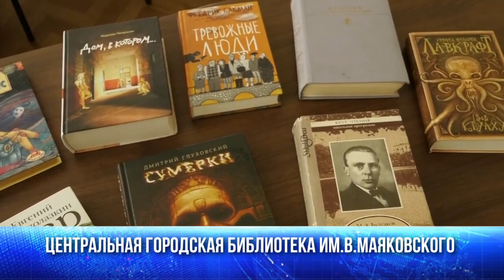Куда пойти и что посмотреть в выходные?